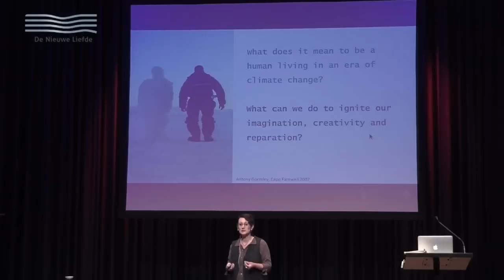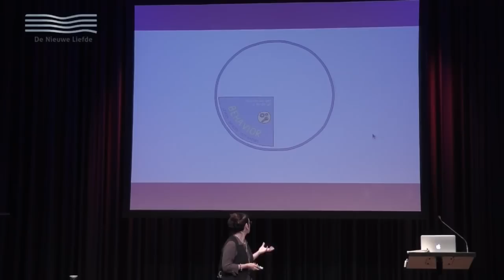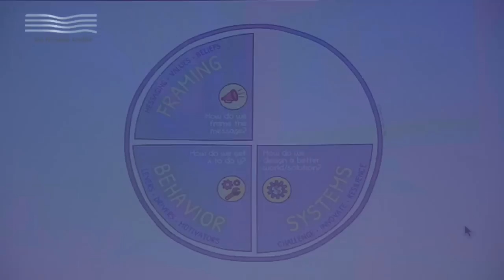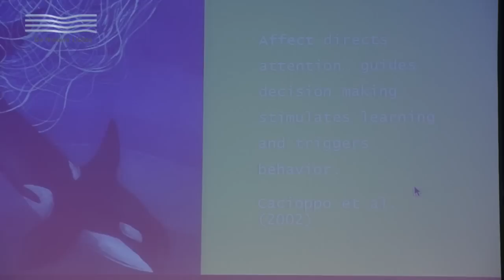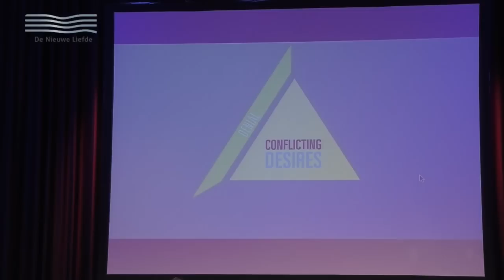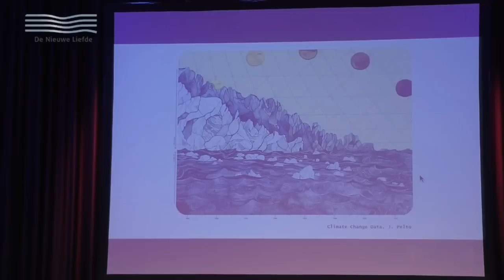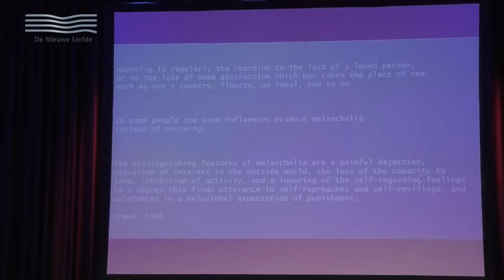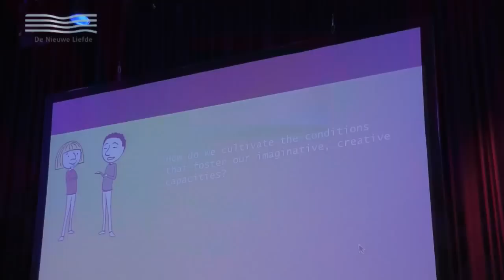Why climate change produces apathy | 9 nov 2016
The warnings have been issued, and the message is loud and clear: our individual and collective inaction may lead to unimaginable consequences. However, despite urgent calls for drastic measures, we fail on a personal, political an institutional level to act ambitiously. Climate change isn’t just a political, social and economic issue. It’s also a deeply psychological one.
Environmental psychologist Renee Lertzman seeks to explain why we fail to act on climate change. It’s not just because people don’t care, she argues. Rather, our emotional response to the issue, which for many people is a deep but unprocessed sense of anxiety and loss, can leave us feeling powerless and paralyzed. This arrested state of unprocessed grief over the destruction of the natural world, which she refers to as “environmental melancholia,” blocks us from taking action. In this program we’ll explore with Renee Lertzman, young changeagents and artists why we fail to act on climate change. How to find meaning in these feelings of loss, anxiety and ambivalence, and how to find new ways of engaging ourselves with climate change.
Moderator: Evanna Nowak
Guests: Renee Lertzman, Imre Ploeg, Princess Irene van Lippe-Biesterfeld, Manu Busschots, Pelle Berting